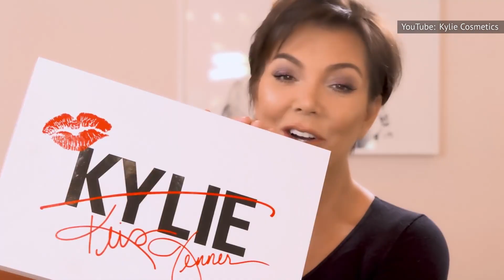Reality TV Cast Members Who Got Greedy, Then Got Fired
Depending on what your favorite reality show is, tuning in for some unscripted entertainment could mean sitting back as professional fishermen haul in their latest catch on the dangerous sea — or watching tipsy middle-aged women brawl over brunch (hey, being wealthy and affluent can be stressful!).

That's why it always comes as such a shock when you flip to your reality show of choice only to realize that your favorite cast member has up and vanished. And don't even force us to imagine the terrifying prospect of our favorite IRL drama-fest getting axed altogether!

Any number of issues could lead to a reality star losing their lucrative role on a TV show. Often, however, it's as simple as a disagreement about the green stuff. These are a few reality TV cast members who got greedy, then got fired.